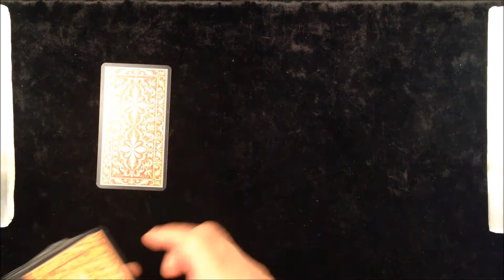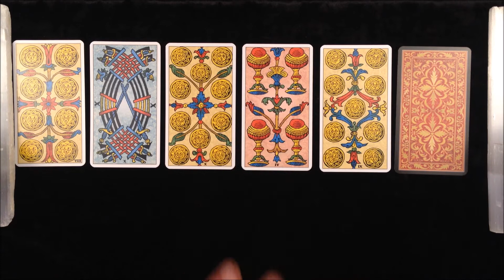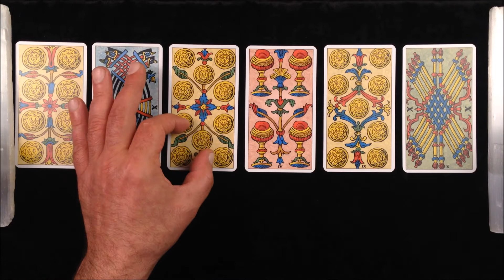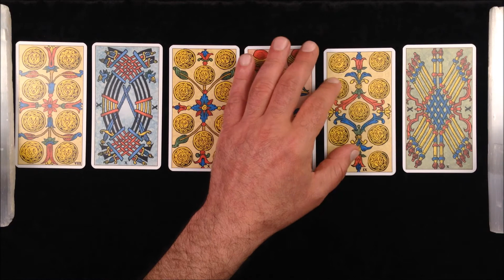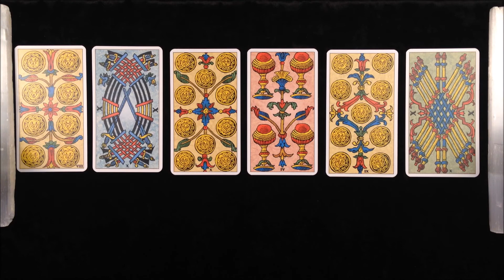Aries, PUSH FORWARD & U CREATE A NEW MONEY STREAM! Quick Money Messages on Eclipse Day. JUNE 2021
Aries, Quick Money Messages on Eclipse Day

A quick Money Tarot Reading for Aries About Manifesting Abundance on Eclipse Day! June 20, 2021.